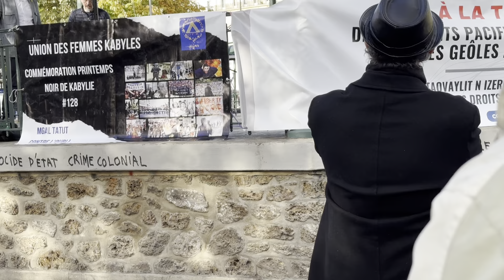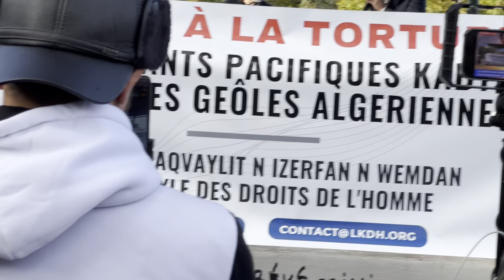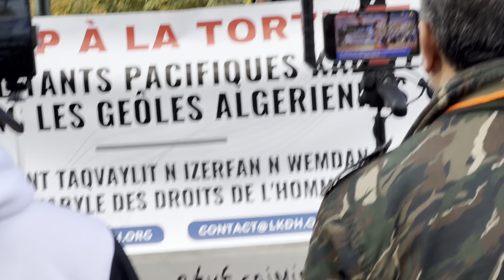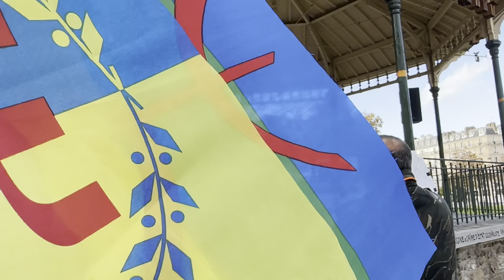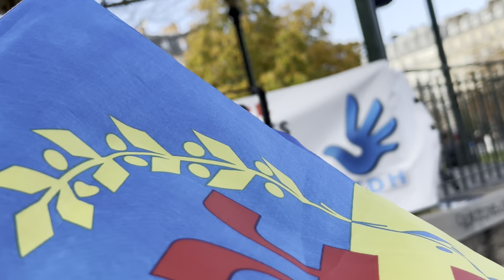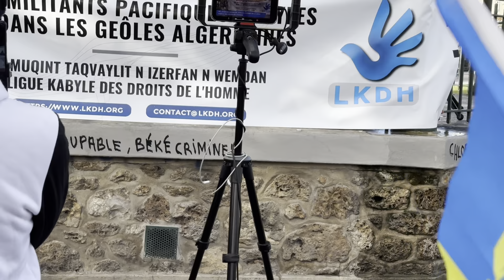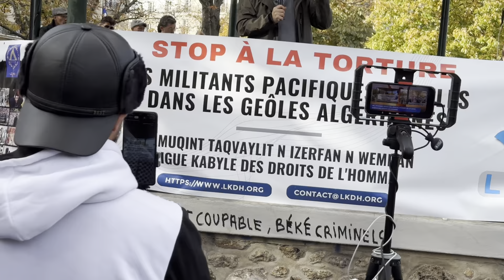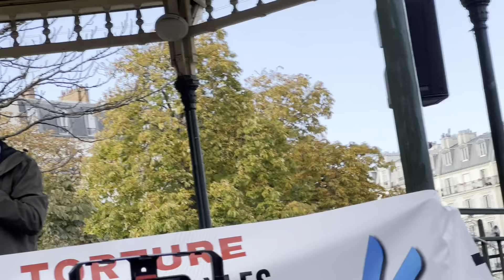Projet zéro Kabyle est une réalité: les incidents criminels, l'assassinat de Djamel